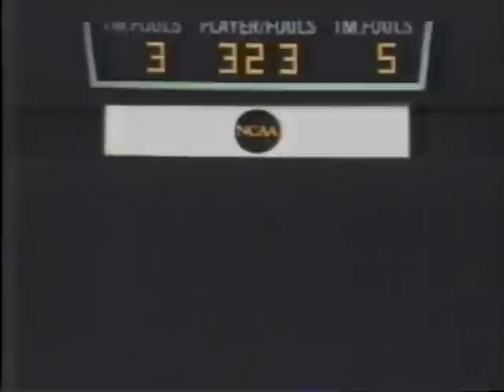Rawlings 1987 Commercial